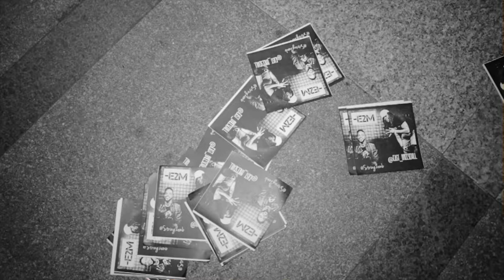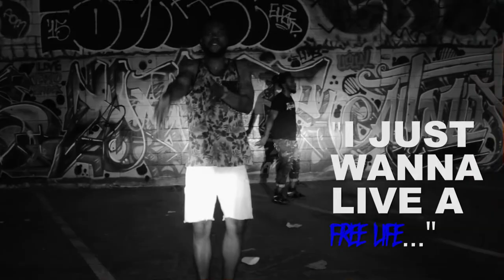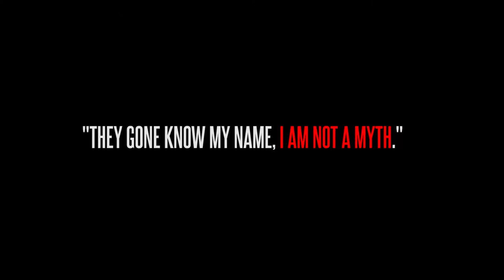Stringz EMB - Advantage ft. Breese | Shot